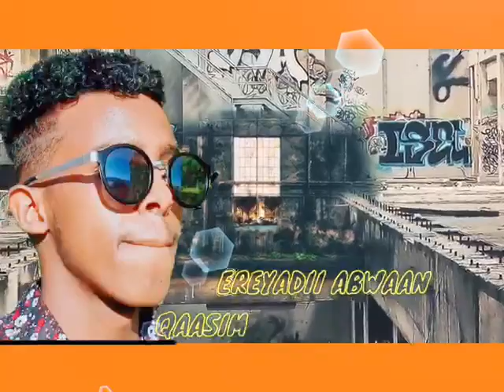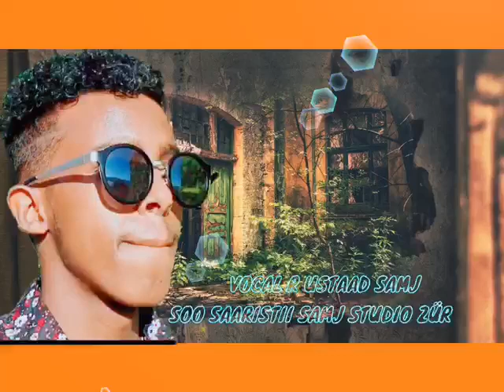Dhoole Yare Hees Cusub Deg Deg Noloshu Ma Ahee